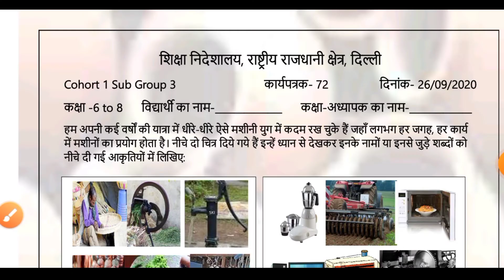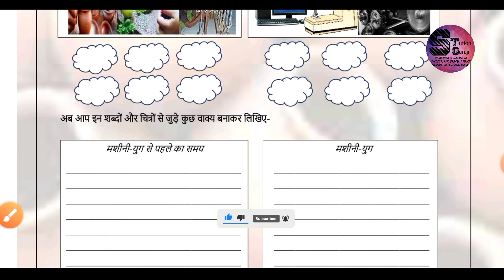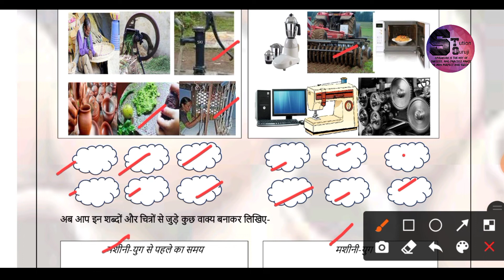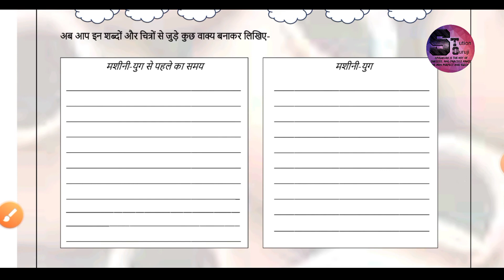कक्षा 6 - 8 डी ओ ई वर्कशीट 72 26.09.2020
स्पष्टीकरण और समाधान कक्षा 6 - 8 डी ओ ई वर्कशीट 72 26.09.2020